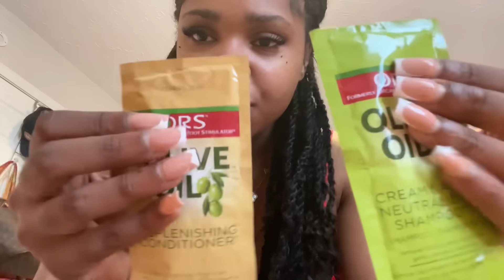ASMR Worst Reviewed Hair Salon Role Play